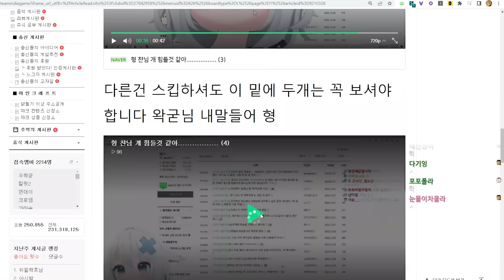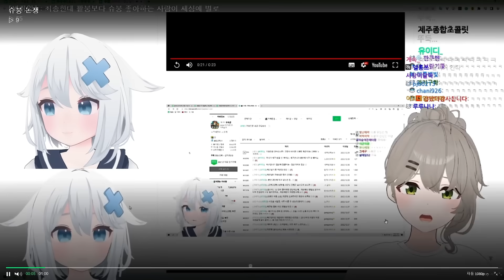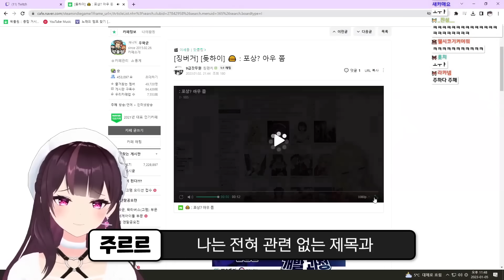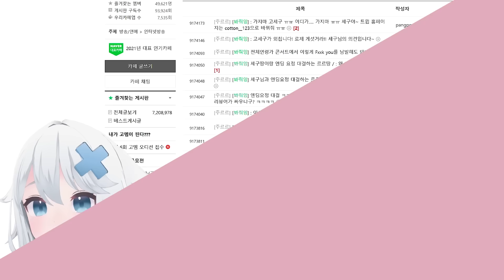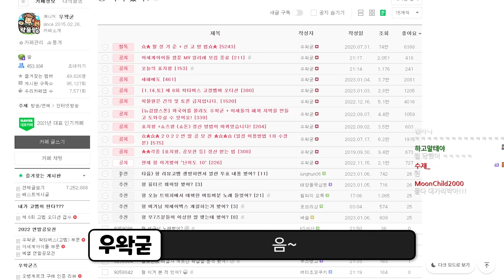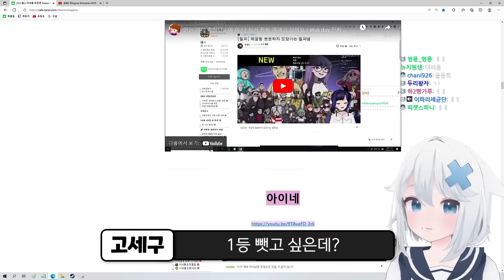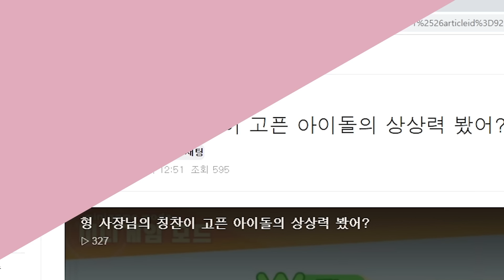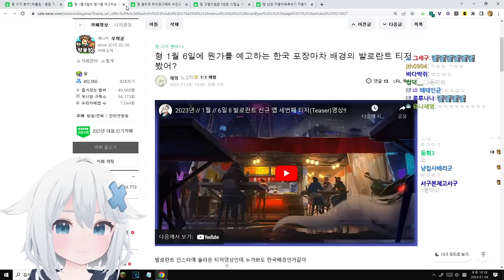세구언니가 귀여운 비챤 - 이세돌 핫클립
1. 우왁굳의 서브채널로 본채널에 아쉽게 올라가지 못한 영상들이 올라옵니다.
2. 이세계아이돌 이나 고정멤버들의 비하인드 스토리가 올라옵니다.